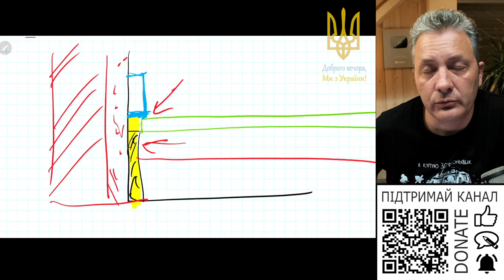Чи можна увійти в зиму з кроквами, та дифузійною мембраною?